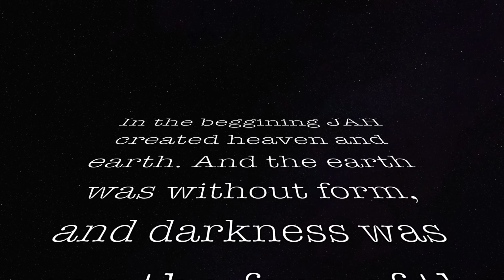CJ Joe "Shake It Off" [Official Video 2020]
CJ JOE "shake it off"
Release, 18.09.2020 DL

Bass-Manfred Scheer
Backing Vocals-Fiona Forrest
Guitars-Herb Pirker
Keyboards-Parvez Syed
Drums, Percussion-Sam Gilly